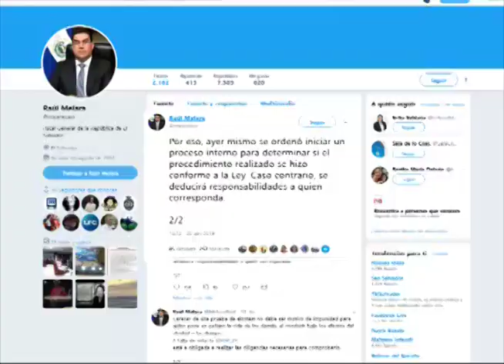CARLOS RIVAS REQUERIMIENTO -MN19